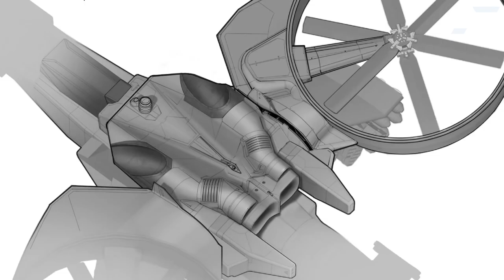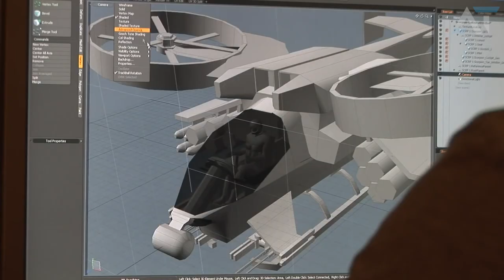SCORPION Gunships ARROW RESISTANT Windows | Tech Improvement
It seems that the Scorpion Gunships will have better and improved windows in the second film?